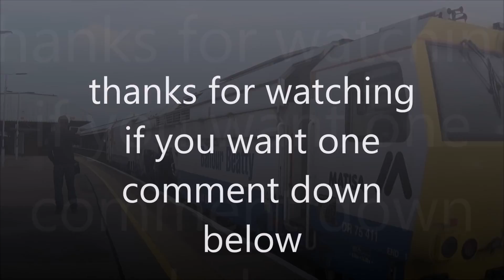Shout outs to? ? ????